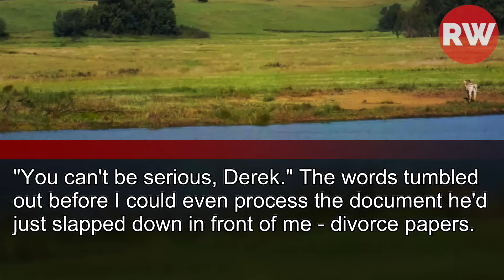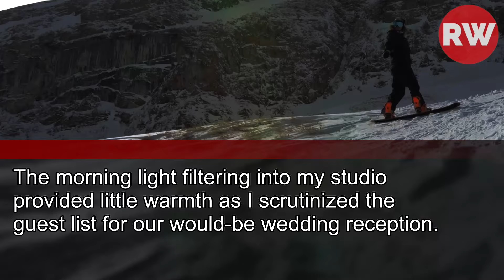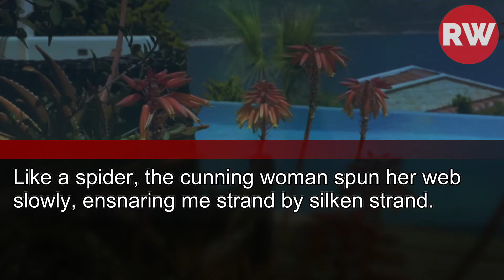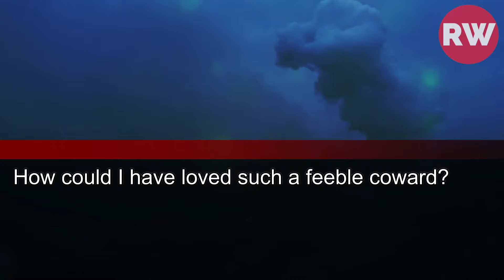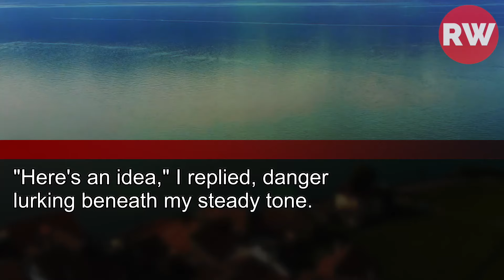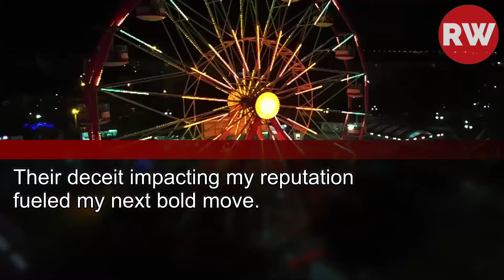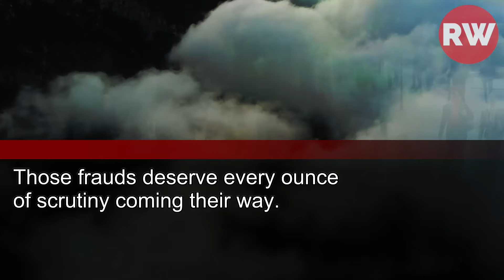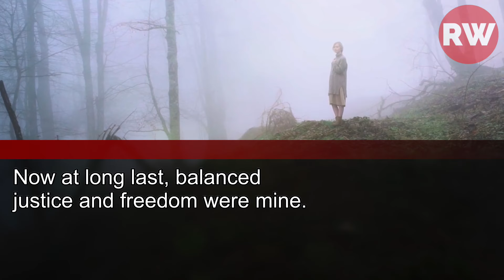My fiance dropped divorce papers right before our honeymoon because his parents demanded to join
My Fiance Dropped Divorce Papers Right Before Our Honeymoon Because His Parents Demanded to Join. I Said: "Pack Your Bags!"
the Result?